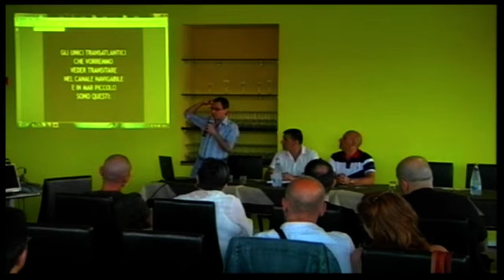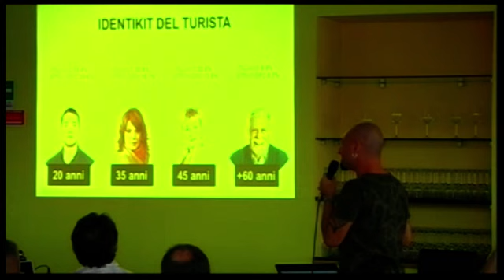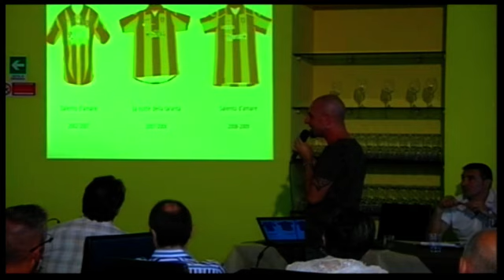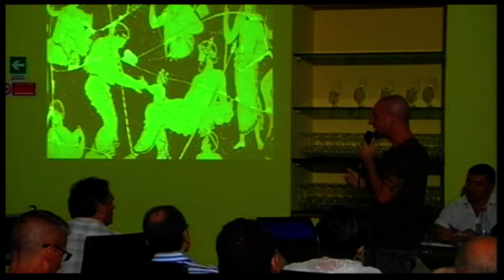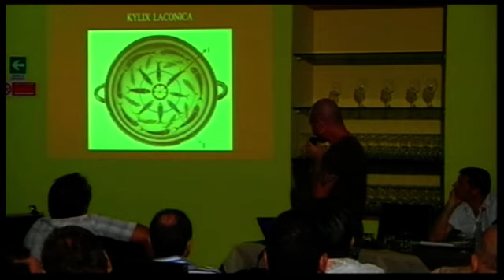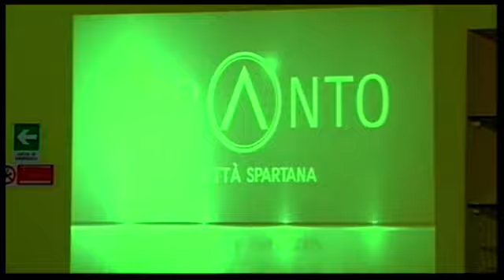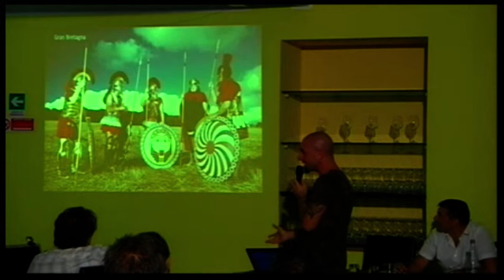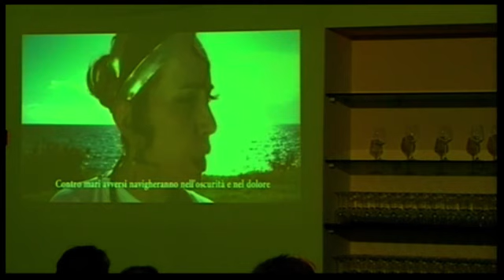Meeting Movimento 5 Stelle - Venerdì 11 Luglio 2014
Serata al Gambero per discutere le proposte di conversione della città di Taranto